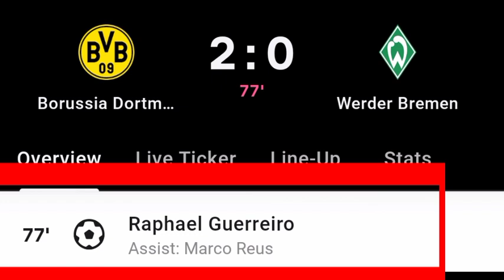Raphael Guerreiro Goal Vs Werder Bremen | Borussia Dortmund Vs Werder Bremen | 2-0